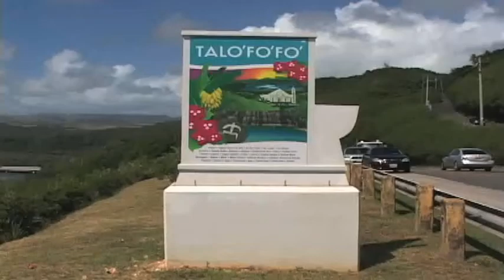Talofofo Bay Surf Classic this Saturday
The Talofofo Bay Surf Classic is set for this Saturday down in Tali. The event started as a friendly surf comp for those that showed up for a beach clean up back in the days. This year's event will feature 6 categories under 5, 5-8, 9-11, 12-16, Male Long Board 17 & up Female Long Board 17 & up.